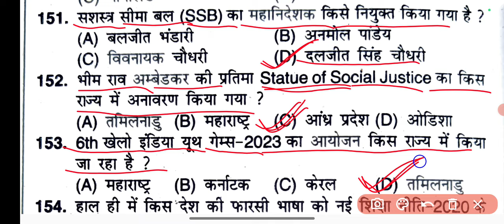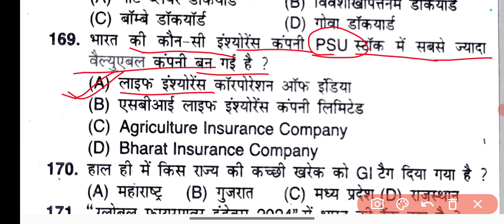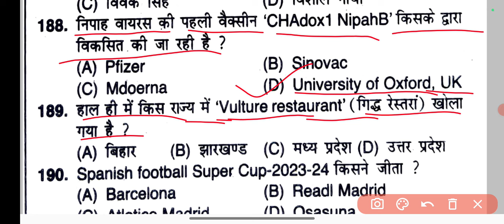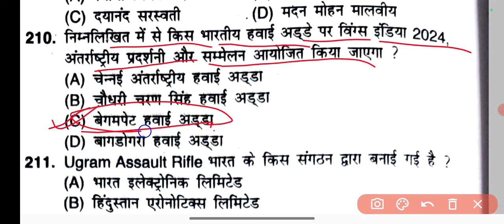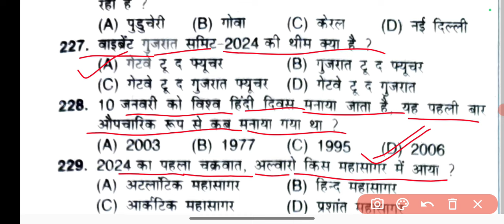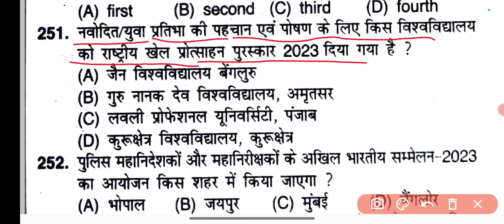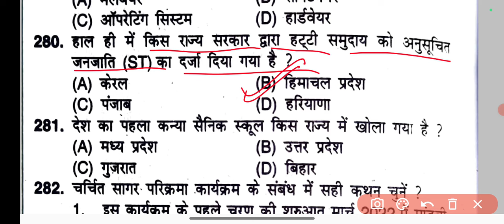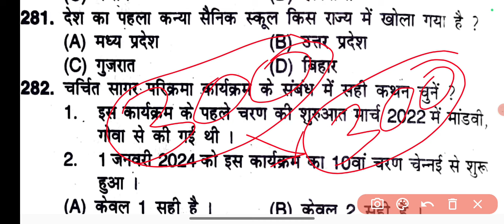Rajasthan Police Constable Exam 2024 | Rajasthan police Current Affairs Important Question